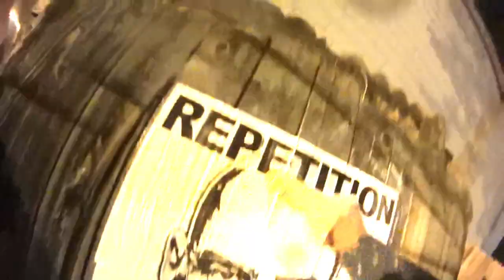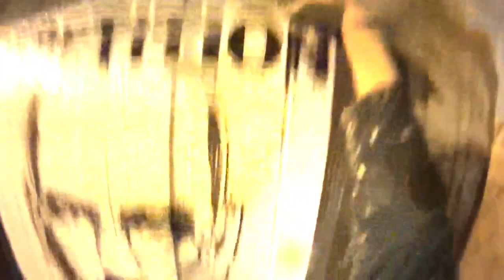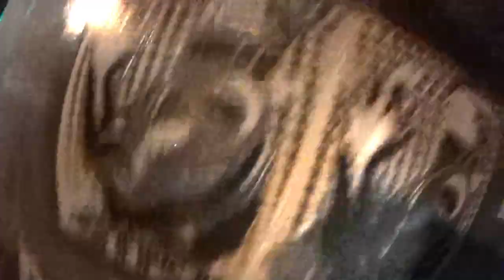Paste Taste VOL. 4 GTFO POV Wheat Paste Street Art Vector Stencils Denver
Here we go again with some straight BLAM in your face POV street art action from Denver street artist GTFO! We got quite the montage of footage on this episode featuring the music of Neon Steve's track, Flipped the Script off the Bombstrikes Soundsystem Vol. 1. A perfect blend of beats with the right touch of mischief and a tease of some proper sci-fi...POV street art action at full throttle! Enjoy Paste Taste Vol. 4.